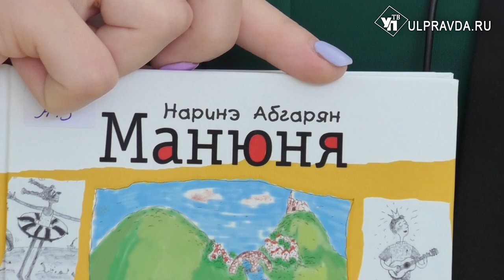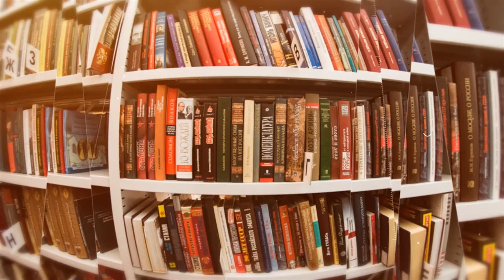Дежурный по чтению. «Манюня» от Наринэ Абгарян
Наринэ Абгарян – стала известной после публикации автобиографической повести «Манюня». Это светлый, пропитанный солнцем и запахами южного базара и потрясающе смешной рассказ о детстве, о двух девочках-подружках Наре и Манюне, о грозной и доброй Ба – бабушке Манюни, и о куче их родственников, постоянно попадающих в казусные ситуации. Это то самое теплое, озорное и полное веселых приключений детство, которое делает человека счастливым на всю жизнь.
Найти книгу можно в Центре чтения Дворца книги Ульяновска.